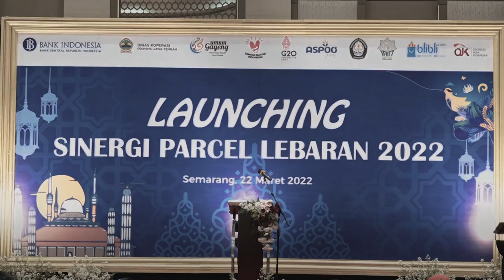BOLEH KIRIM PARCEL LEBARAN, TAPI ...